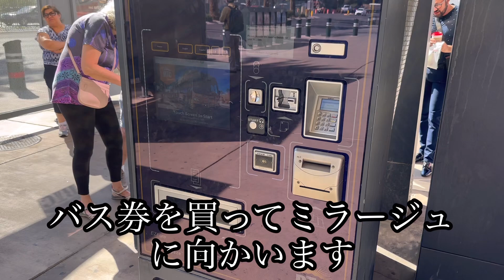ラスベガス旅行8 4日目 無料？エルビスショー❗️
アイルランド🇮🇪の友達と合流し、ハラーズというホテルのピアノバーエルビスのショーを発見。
外から見る分には無料。　売店でビールを買って鑑賞😅
この日、このショー、このおじいさんのダンスが、今回の旅で最も衝撃的でした🤣